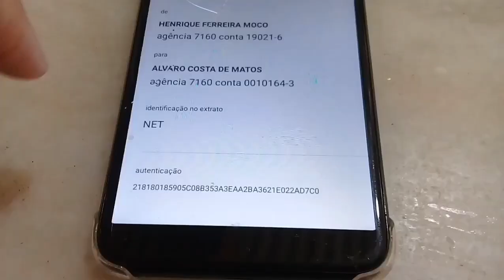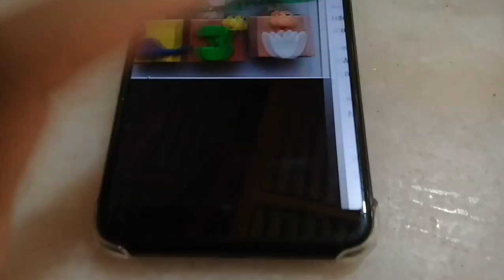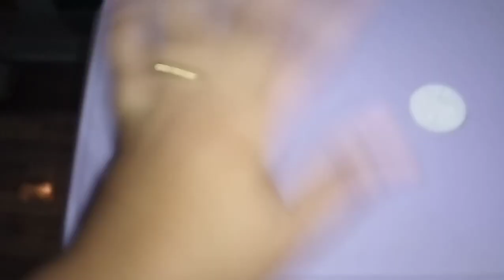Personalizados Dinossauro - pirulitos truffado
Olá pessoal vim dividir mais um trabalho meu com vocês espero que gostem 😘

Deus abençoe muito muito muito

"É de degrau em degrau que chegaremos em nossos objetivos tenha fé"